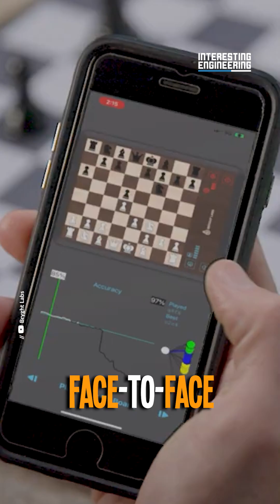A Chessboard Like No Other!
Experience the future of chess with this high-tech, smart chess board. Its in-built chess engine and instructor will guide your every move, lighting up the optimal strategies on a beautifully crafted board that adds a touch of luxury to any home.